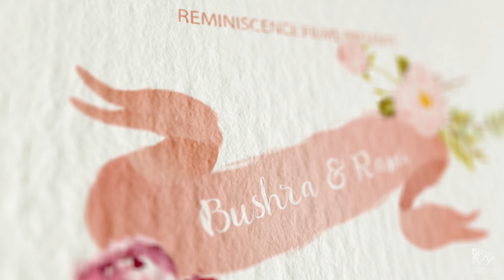Bushra & Rami's Wedding Film.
London saw Bushra & Rami’s family unite into one loving family! Their beautiful fusion of culture gave us a memorable wedding to witness and cherish!